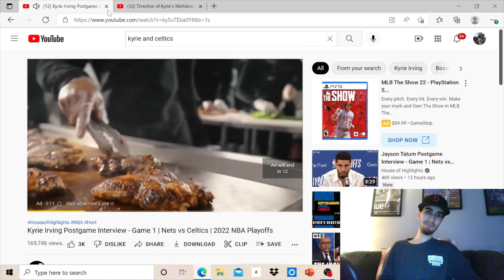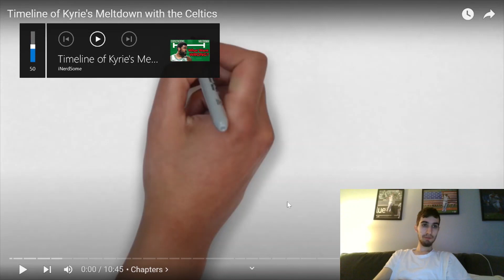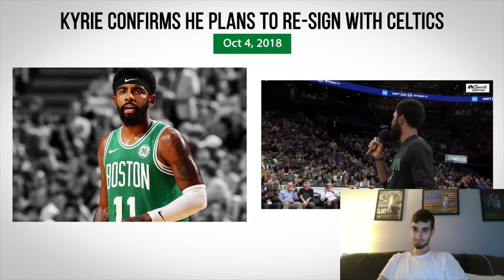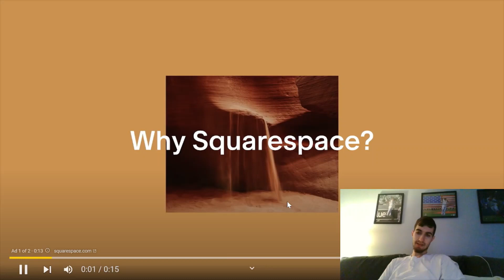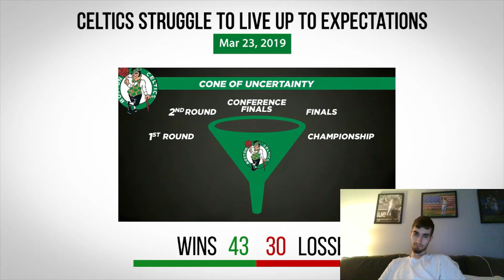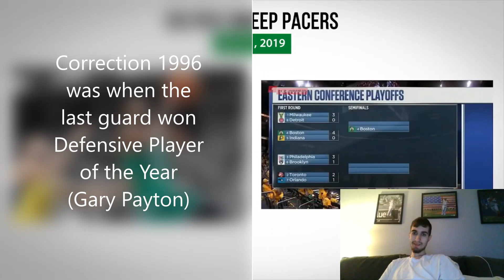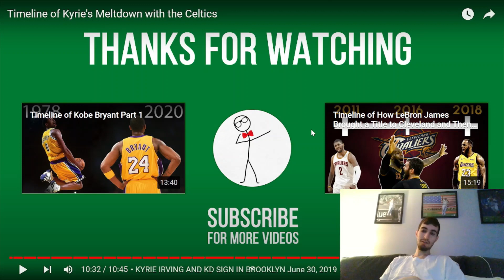Cryrie, You Did This to Yourself. Reaction to Cryrie's Postgame Interview and His Celtics Downfall.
After attending Game 1 of the First Round of the NBA Playoffs Nets vs Celtics, I heard that Cryrie made some very immature gestures and statements to Celtics fans during the game. I saw the clips and it was a very bad look for Cryrie. You can find some of them in my last video towards the end however I was curious as to what he would say about his actions after the game. Obviously, I was on my way home from the game during the interviews. Normally I don't make videos for sports teams outside of Boston, but this is about the Boston sports fans, so I decided to make a reaction video to his interview. Along with that I am going to react to a video showing how the whole hatred towards Cryrie started for the Boston sports fans.